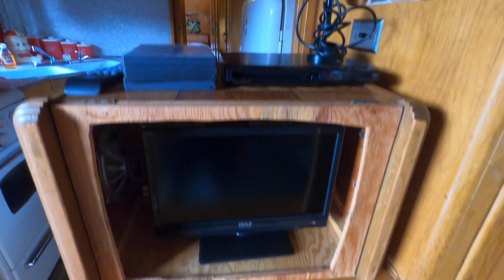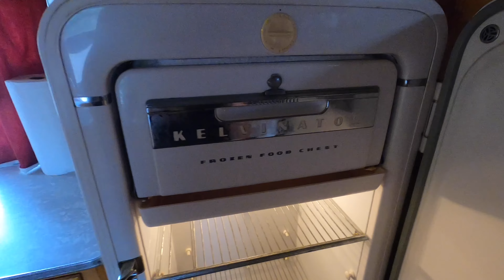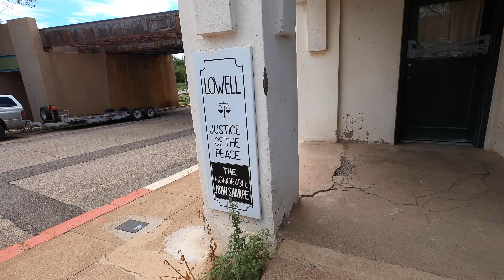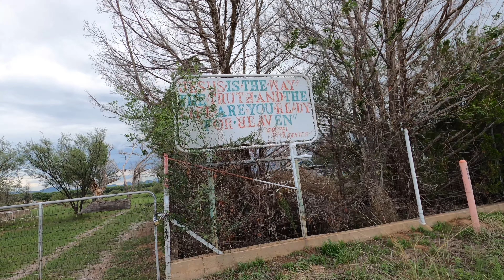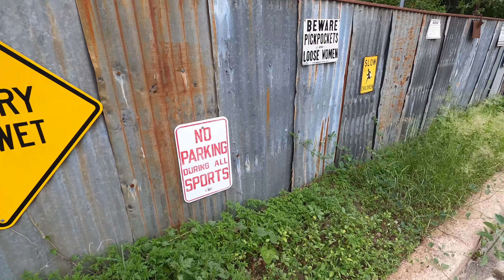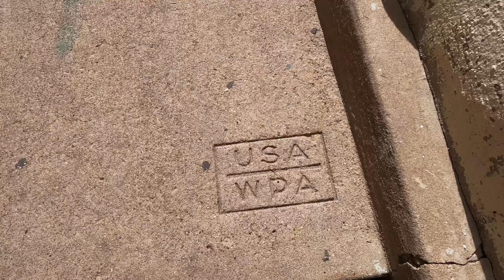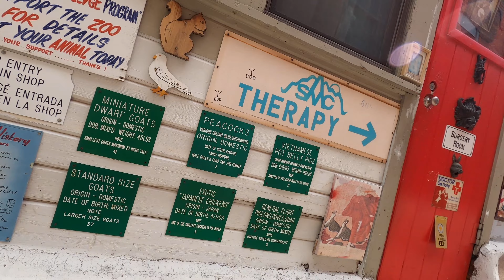Touring Bisbee Az and the Shady Dell Vintage Trailer Court!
Come along folks as we take a vacation from Scrapping and head down to Bisbee Arizona!

See a jeep tour of the town, a tour of the Bisbee bar district, Naco Arizona/Mexico, the Border, abandoned buildings, and more!￼￼

Thank you to all my new subscribers and all my new viewers!￼